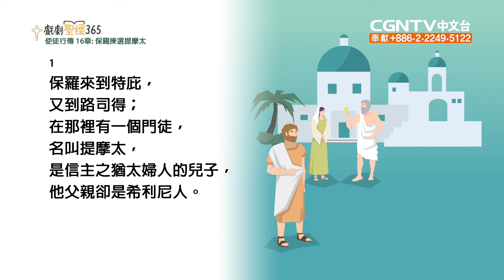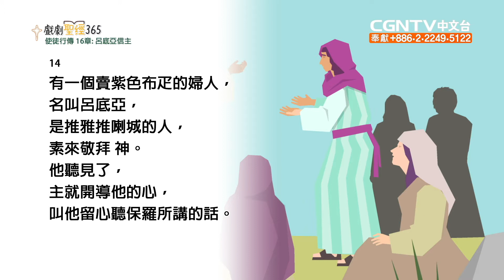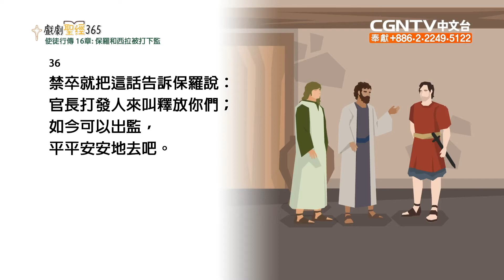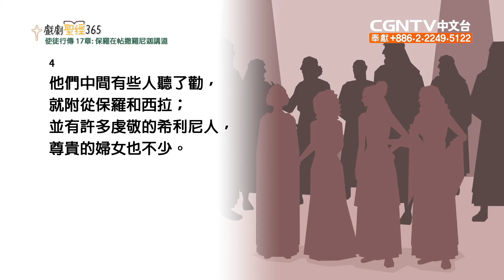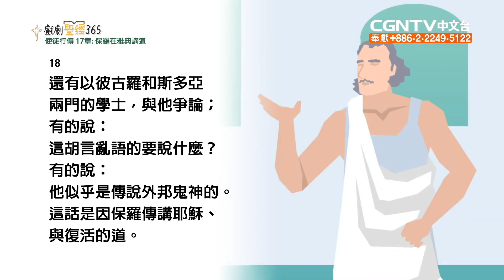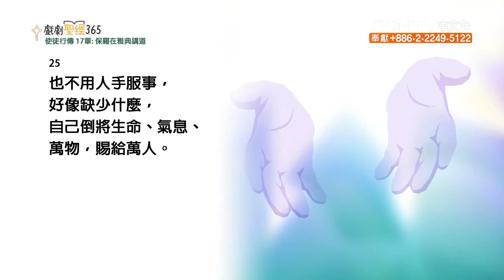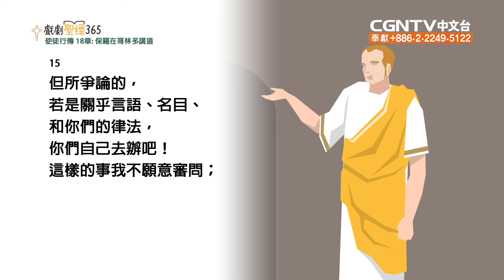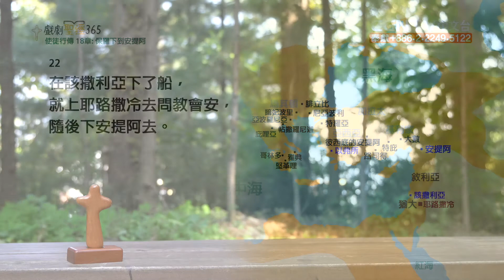40天宣讀聖經 「第十九天」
第19天 讀經進度
主題：保羅第二次宣教旅程

使徒行傳 15章36節-18章22節

祝福大家^^